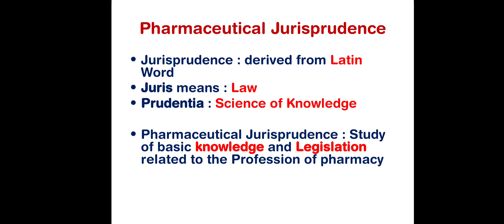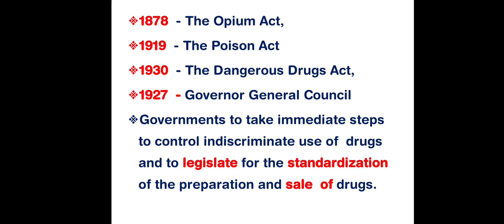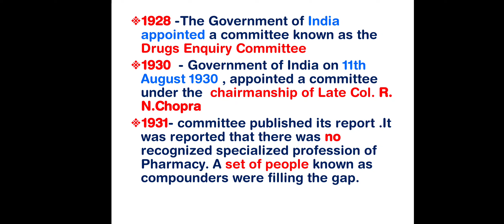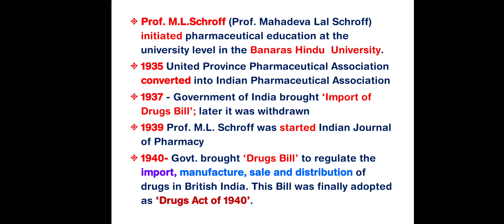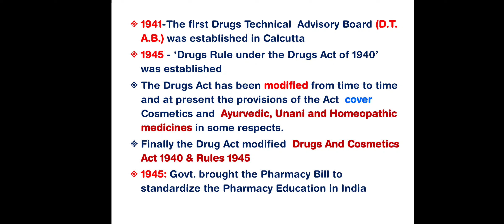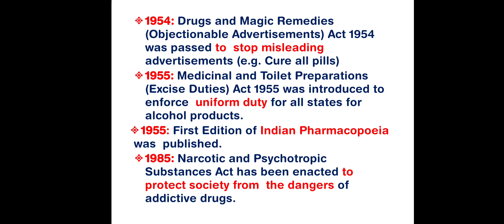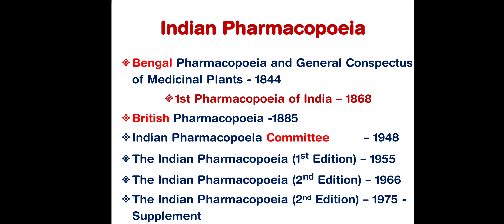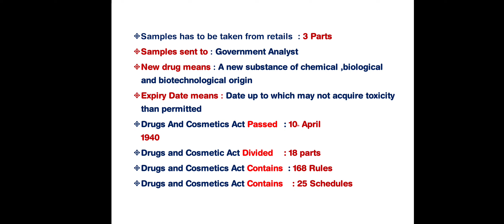PHARMACEUTICAL JURISPRUDENCE KEY POINT PART -1